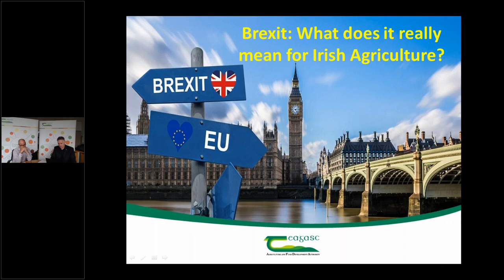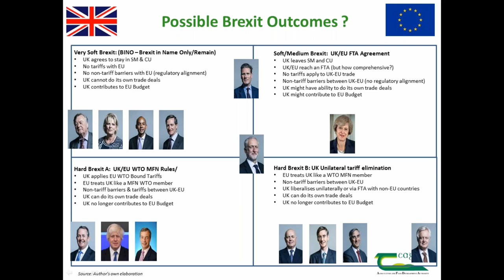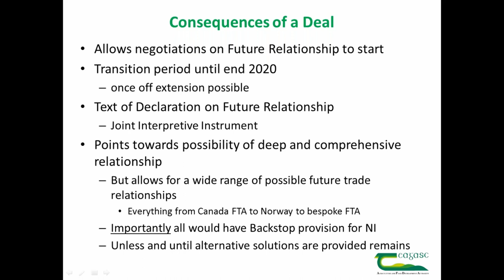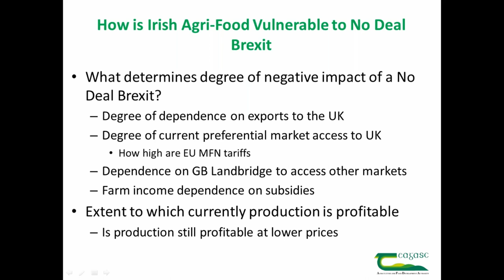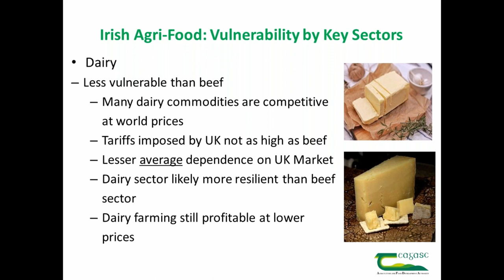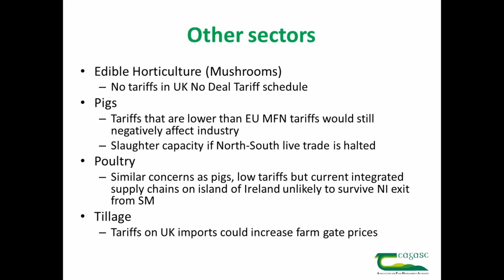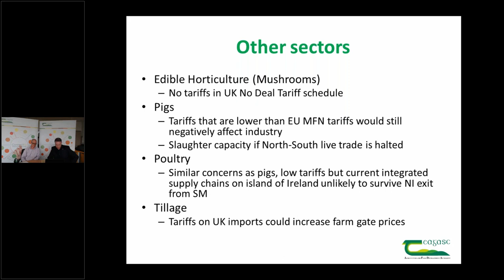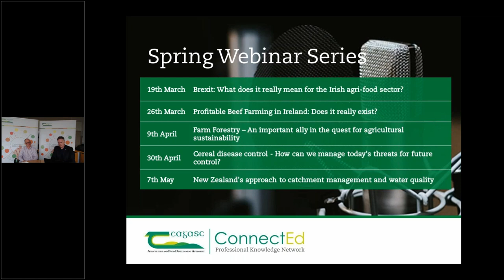Teagasc ConnectEd Brexit Webinar